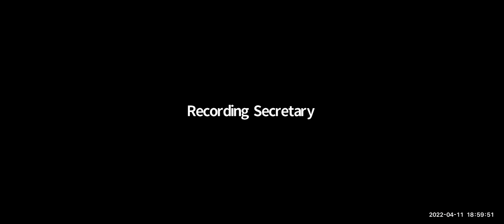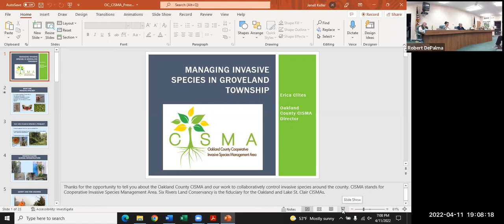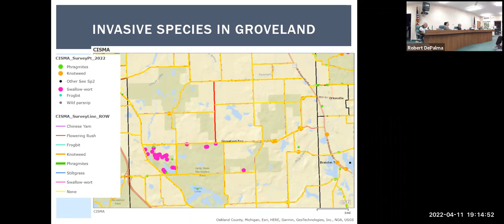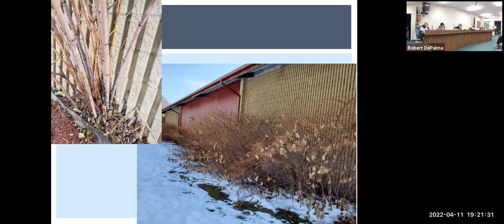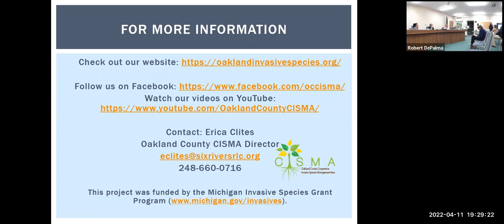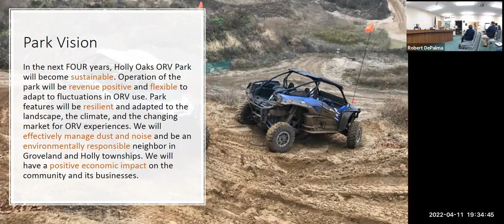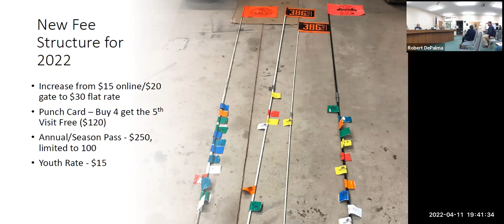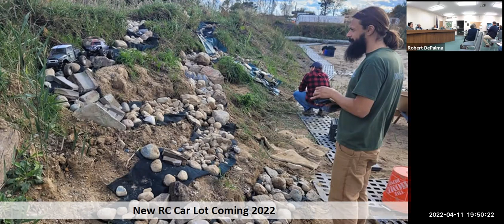Groveland Township Board Meeting 4/11/22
Groveland Township Board Meeting